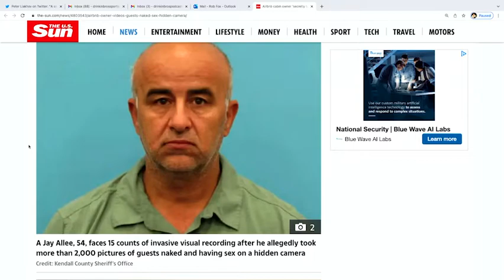Man Caught Filming Thousands of AirBnB Guests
An AirBnB host has been caught filming thousands of his guests naked.